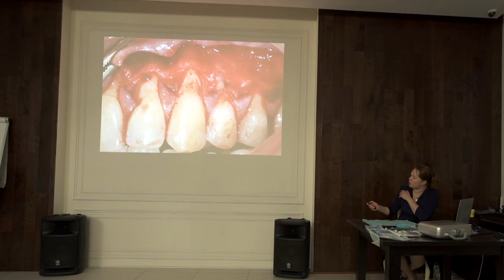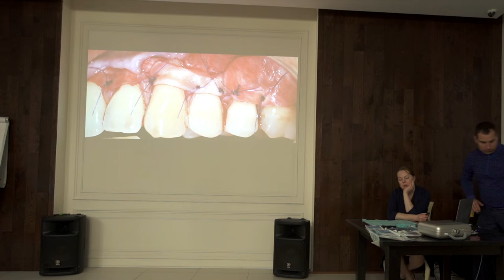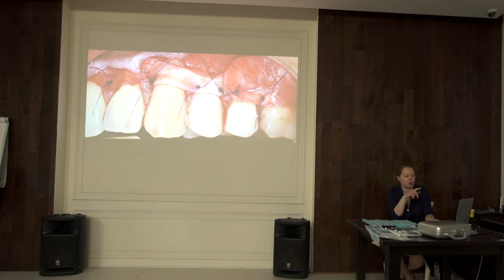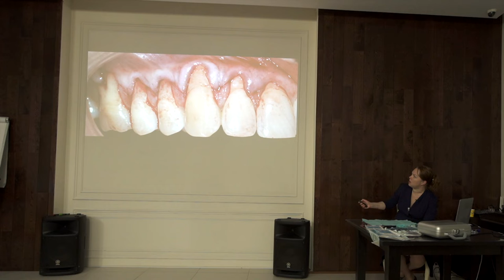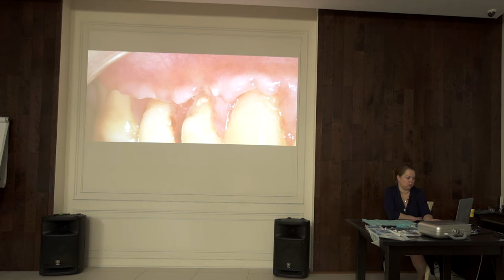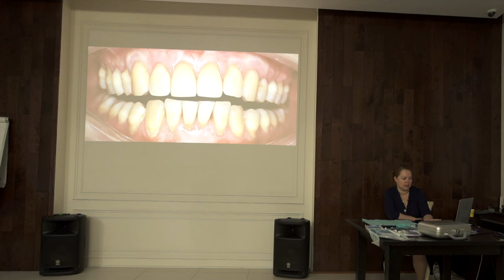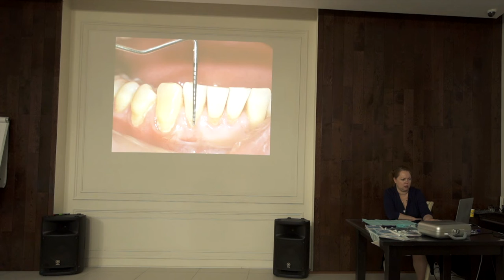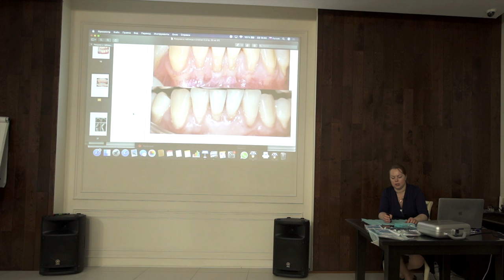Лечение рецессии десны Часть 18. Ростов-на-Дону 2020 год